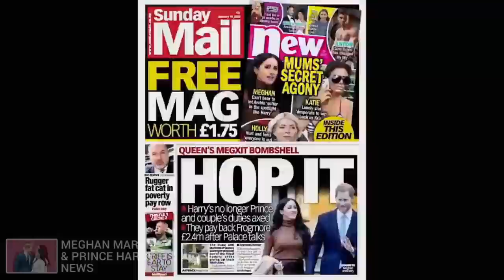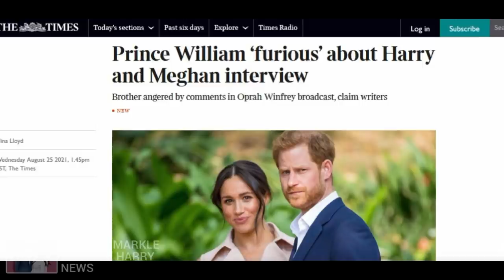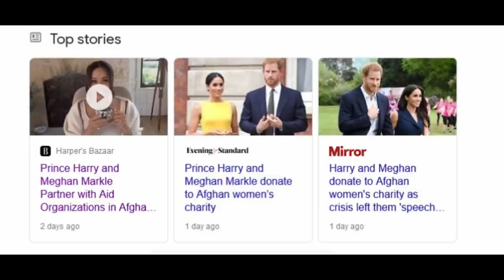Oh No Not AGAIN! / Meghan and Harry Latest News